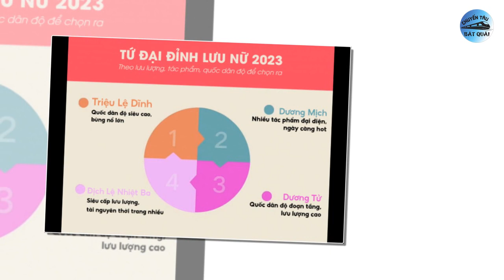Sao nam học theo Tiêu Chiến và cái kết đắng, Nhiệt Ba không xứng khi xếp ngang với Lệ Dĩnh-Dương Tử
1. Học theo Tiêu Chiến làm điều này Vương Hạc Đệ bị khuyên đừng mơ mộng.
Vương Hạc Đệ là một trong những mỹ nam mới được chú ý của Cbiz. Năm 2022, anh chàng vào vai Đông Phương Thanh Thương ở Thương Lan Quyết và tạo tiếng vang lớn. Sở hữu gương mặt điển trai, tính cách vui vẻ, hòa đồng là lợi thế giúp Vương Hạc Đệ ngày càng nổi tiếng. Mới đây, trên mạng xuất hiện thông tin cho biết Vương Hạc Đệ đang muốn tấn công mảng điện ảnh.
2. Triệu Lệ Dĩnh bị vạch trần chiêu trò lấy con ra để nổi tiếng, fan bênh vực chỉ là 'con bài' của chồng cũ.
Theo truyền thông Hồng Kông đưa tin, sau khi Triệu Lệ Dĩnh và Phùng Thiệu Phong chia tay, phía nữ diễn viên thực tế không giành được quyền nuôi con, đứa trẻ hiện do bố mẹ chồng cũ chăm sóc. Được biết, không phải Triệu Lệ Dĩnh không muốn nuôi con mà khi họ chia tay, người đàn ông đã lấy quyền nuôi con làm "con bài" thương lượng và yêu cầu nữ diễn viên từ bỏ, nếu không anh ta sẽ không đồng ý ký vào đơn ly hôn.
3. Dương Dương tái hợp tình đầu sau 13 năm, nhan sắc thua nhưng ăn đứt Địch Lệ Nhiệt Ba ở điểm này.
Là một trong những mỹ nam đắt giá của màn ảnh Hoa ngữ, Dương Dương từng hợp tác với vô số mỹ nhân. Trong đó, Địch Lệ Nhiệt Ba được coi là một trong những “người tình màn ảnh” đẹp đôi nhất với anh chàng. Chemistry của cả hai ở trên phim và hậu trường Em Là Niềm Kiêu Hãnh Của Anh khiến dân tình phải xuýt xoa vì quá ngọt.
4. Tranh cãi Tứ đại đỉnh lưu nữ 2023: Địch Lệ Nhiệt Ba bị "mỉa" khi xếp ngang hàng Triệu Lệ Dĩnh, Dương Mịch, Dương Tử.
Mới đây, cư dân mạng đã chọn ra bốn nữ đỉnh lưu hàng đầu năm 2023 dựa trên mức độ phổ biến về lưu lượng, tác phẩm, thời trang. Và 4 cái tên đã được nhắc tới là Triệu Lệ Dĩnh, Dương Mịch, Dương Tử, Địch Lệ Nhiệt Ba.
Ngay sau khi danh sách này xuất hiện đã nhận được nhiều ý kiến trái chiều từ mọi người. Nhiều người bày tỏ sự tán đồng đối với 4 cái tên trong danh sách và thừa nhận rằng ở thời điểm hiện tại không ai có thể vượt qua 4 ngôi sao này.